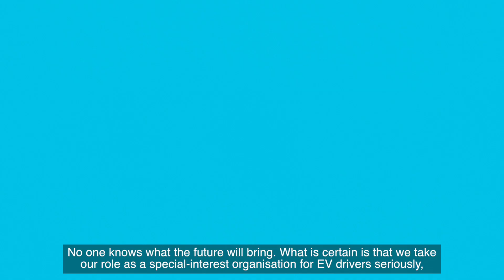The Norwegian EV Association (subtitles)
Short film about the Norwegian EV Association, from 2019 - with subtitles